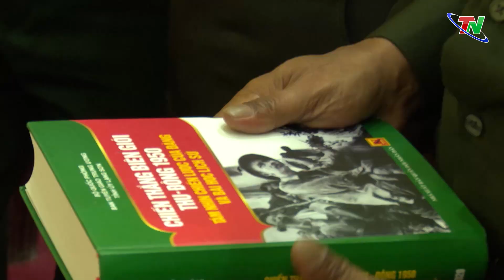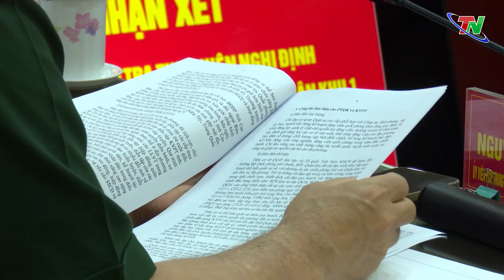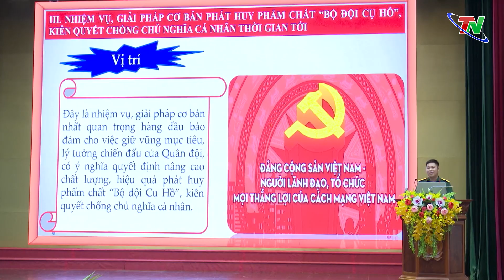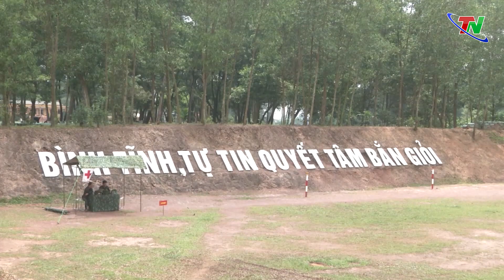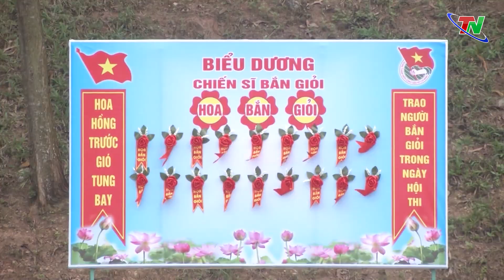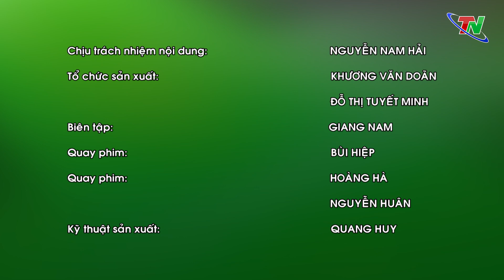Chương trình Truyền hình Quân khu I ngày 28/5/2023